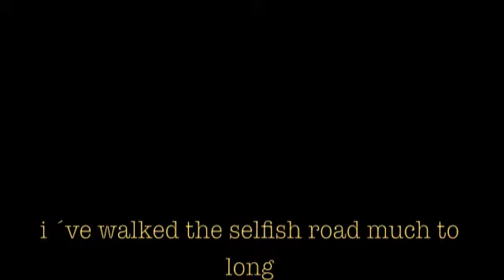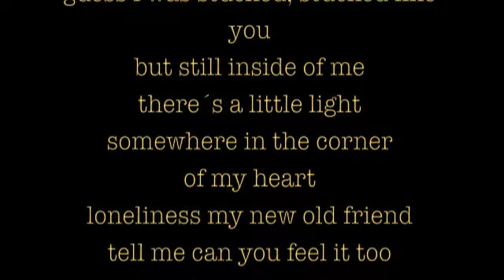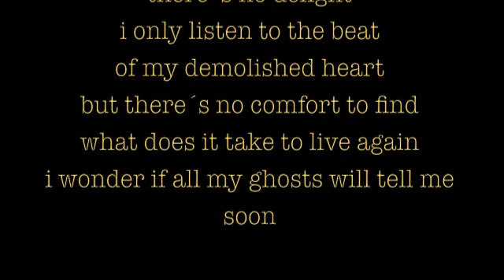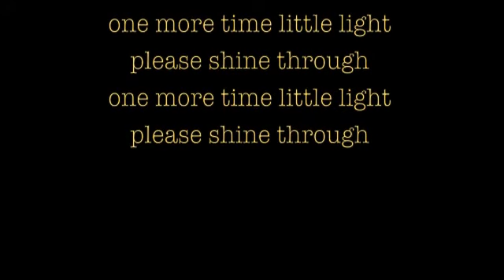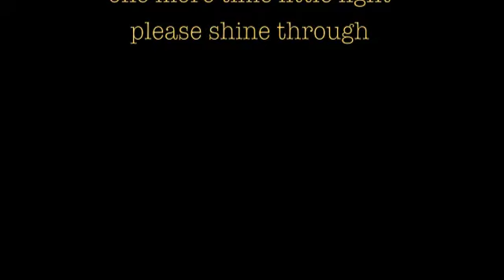blicklicht - little light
music/lyrics/voice: mike loewenrosen